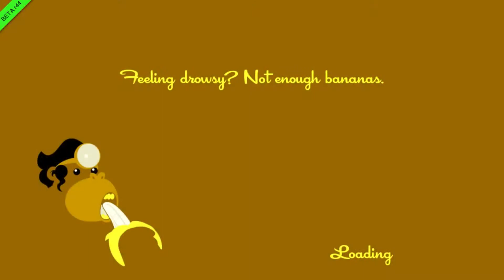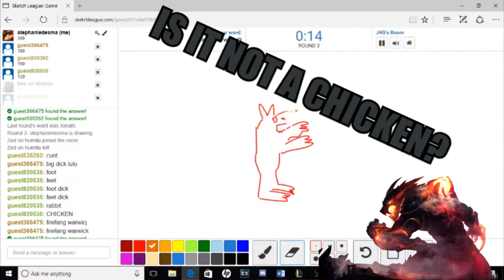The M9s // Meet Louis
He's like Popeye, but in the legs.